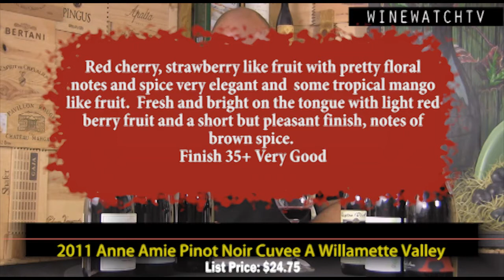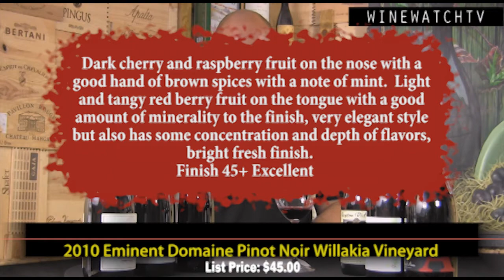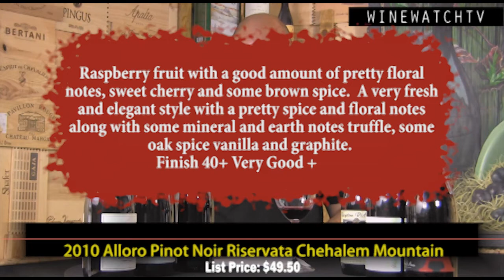What I Drank Yesterday Oregon Pinot Noir Tasting at Wine Watch Review